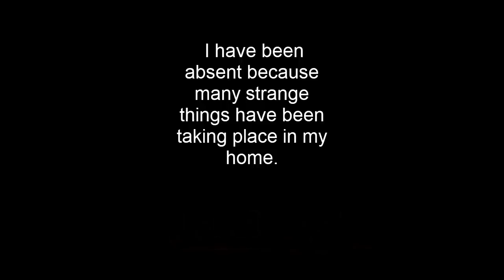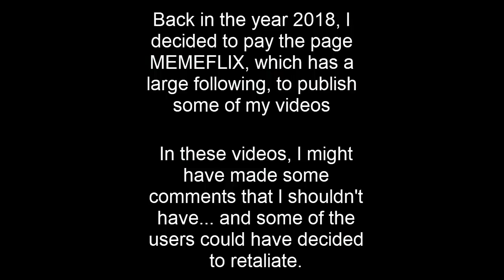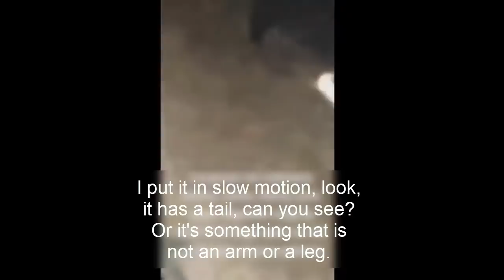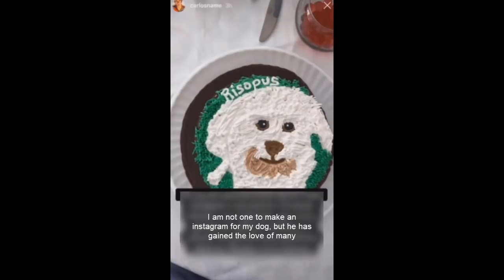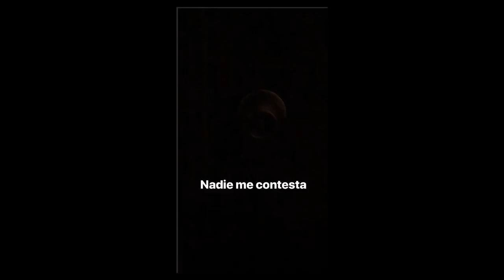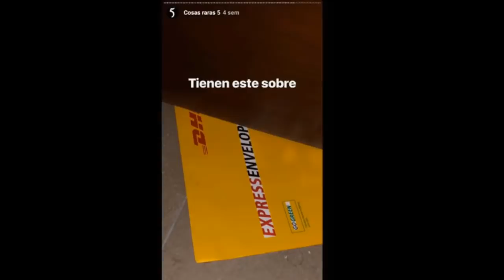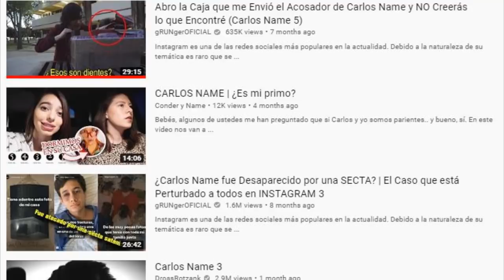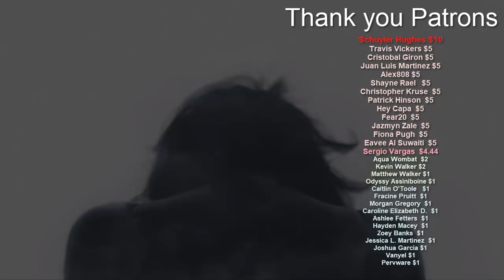HORROR Documentary - CARLOS NAME - A Terrifying Instagram Story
Instagram Horror Story - CARLOS NAME - The Documentary